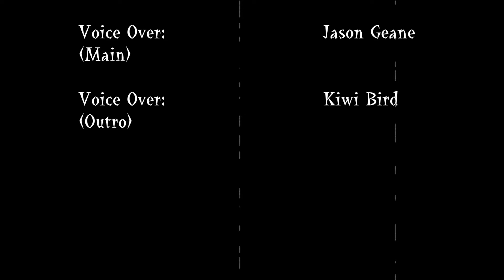ChickenBoy Films Outro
4Deuce Productions outro for its films.